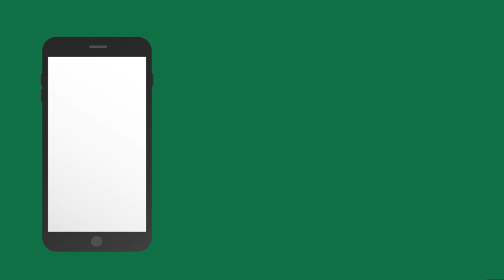HarID - Eesti hariduse identiteedilahendus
HarID on identiteedilahendus, millega saab ühe autentimisega sisse logida mitmesse rakendusse, luua konto ka alaealisele, kel ID-kaarti pole, ning hallata oma asutuse töötajate kasutajaõigusi.

HarID suhtleb teiste infosüsteemidega: Eesti Hariduse Infosüsteemist EHIS saavad kasutajad omale rolli, klassi jm vajaliku info, rahvastikuregistrist leiab HarID alaealiste laste info. Lisaks on HarID liidestatud Moodle’i, E-kooli, E-koolikoti, haridusportaali ja Opiquga. Õige pea lisanduvad veel PrintInCity, Tahvel, Google G-Suite, Smart-ID, Stuudium…

Kuidas saavad koolid liituda? Kuidas kasutajakontot teha? Kõik vastused HarID kohta leiad siit 👇